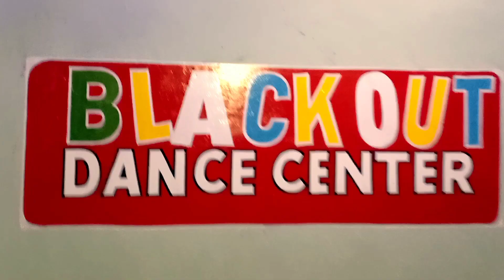Garmi Dance Video | Street Dancer 3D | Varun D | Nora F | Shraddha K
Hey guys New Video a gai hai to jao jake dekho

Garmi Song Dance Video

TEAM BLACKOUT DANCE CENTER 💃

Artist -  Prachi X Chanchal X Nupur

Choreography - By Govinda Gupta

Director - Govinda Gupta

Video editor Prachi X Govinda Gupta

Following .

Instagram I'm on Instagram as @govindagupta_entertainer. Install the app to follow my photos and videos.

Instagram I'm on Instagram as @blackoutdancecenter. Install the app to follow my photos and videos.